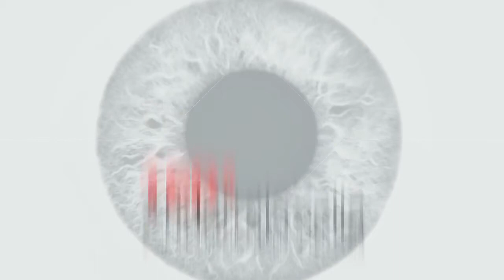La mesura és la persona Mikel Alvira TEDxAndorraLaVella